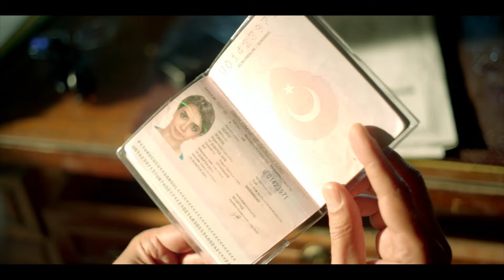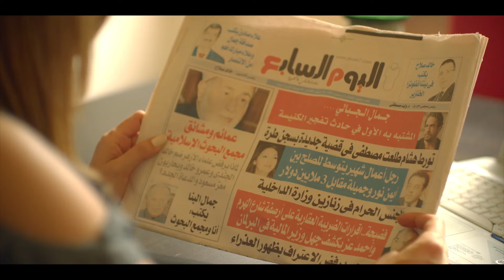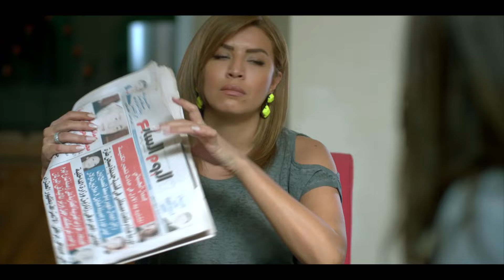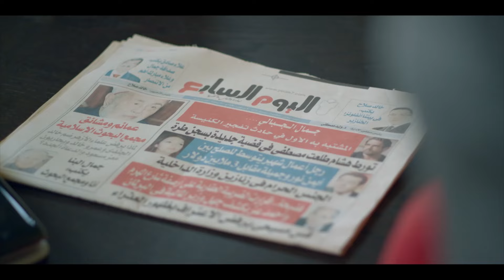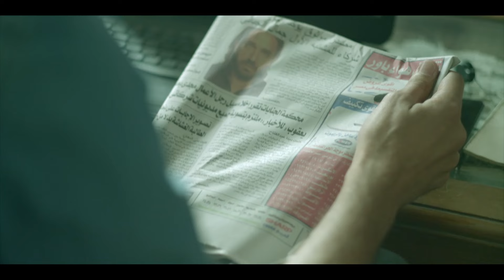فيلم الاكشن الرهيب " فيلم مهمة سرية " بطولة النجم امير كراره HD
"مهمة سرية" هو فيلم أكشن مثير يروي قصة ضابط المخابرات المحنك، أحمد، الذي يُكلَّف بمهمة خطيرة ذات طابع سري. بأداء قوي وشرس من أمير كراره، يقدم الفيلم تجربة سينمائية مليئة بالإثارة والتشويق المستمر.

القصة تتبع أحمد وهو يخوض سلسلة من المهام الاستخباراتية والعمليات السرية للقضاء على شبكة إرهابية خطيرة. يواجه تحديات كبيرة في تتبع هؤلاء الإرهابيين وإحباط مخططاتهم، مع الحرص على عدم إفشاء هويته.

تتصاعد وتيرة الأحداث بشكل مذهل، مع مشاهد قتال مكثفة وملاحقات مثيرة عبر الأزقة والطرقات. يستخدم أحمد مهاراته القتالية الفائقة وذكاءه الاستراتيجي للتغلب على خصومه الماكرين.

بإخراج مبهر ومؤثرات بصرية مذهلة، يمنح الفيلم المشاهد إحساسًا بالواقعية والتوتر المستمر. تتخلل الأحداث لقطات أكشن حماسية وتفجيرات مثيرة، لتخلق تجربة سينمائية قوية وممتعة.

بأداء قوي ومتميز من أمير كراره، يجسد "مهمة سرية" صورة البطل الاستخباراتي الشجاع والمخلص الذي يضحي من أجل حماية وطنه. إنه فيلم أكشن مثير لا ينبغي على عشاق هذا النوع السينمائي تفويته.